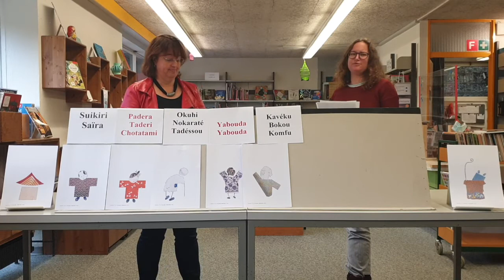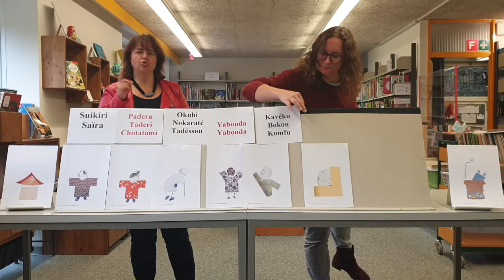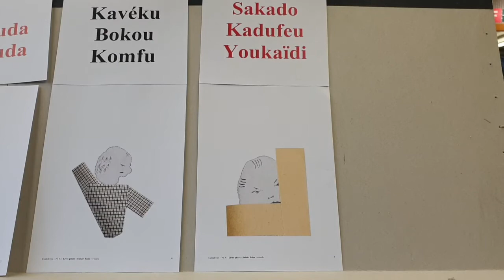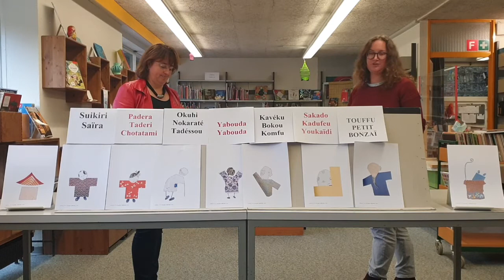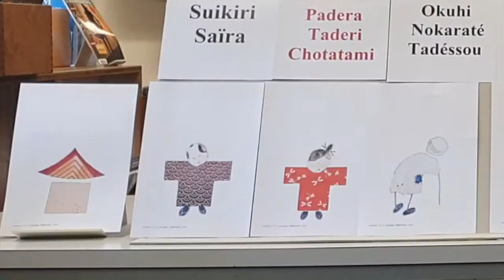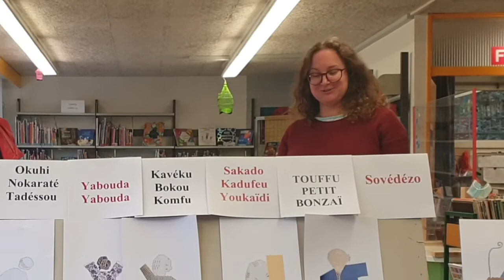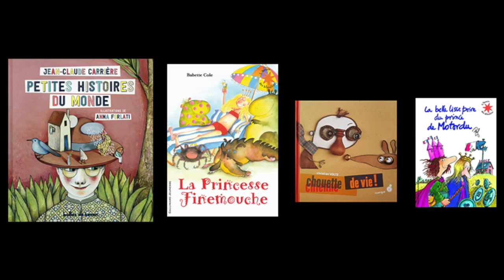Suikiri Saïra - Pépito Matéo, Bellagamba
Suikiri Saïra de Pépito Matéo (auteur) et Bellagamba (illustrateur), Winioux (Editions), 2013
Une lecture proposée par la Bibliothèque Montriond